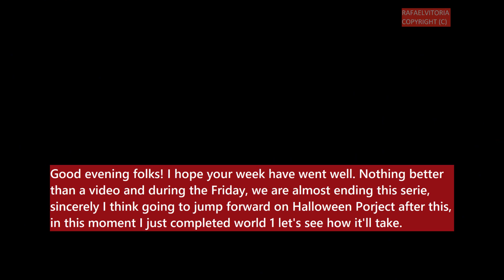Mario Worker Letter Worlds Series v1.0 • World T • Captions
• After space, the Hammer Bonanza awaits us in the desert. No wonder that the letter ''T'' got the shape of a hammer.
• Episode 18
• Game Developer: TheMarioVariable
• Points of interest:
• 00:00 • Beginning
• 00:38 • World T-1
• 02:53 • World T-2
• 04:42 • World T-3
• 07:04 • World T-4
• 08:57 • World T-5
• 10:55 • World T-5 • Boss
• 11:43 • Ending